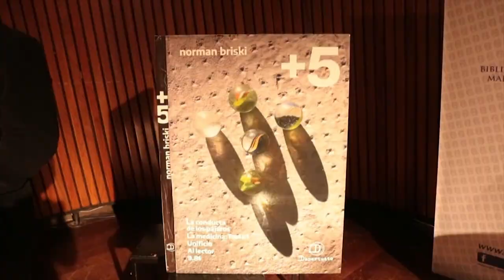Norman Briski y su libro, +5, en Buenos Aires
En la Biblioteca Nacional se presentó el último libro de Norman Briski, +5, que recopila sus últimos cinco trabajos teatrales. Realización del video Leonardo Mora, de Resumen Latinoamericano.